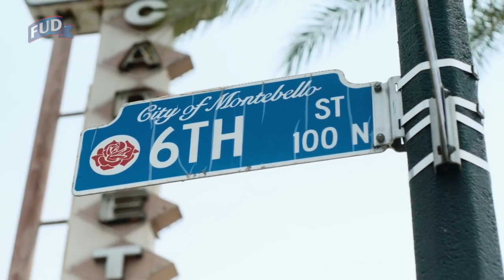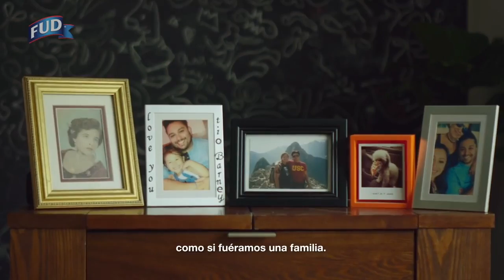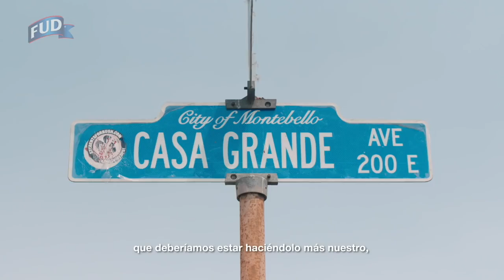Barney Santos - Hispanic Heritage Month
Hispanic Heritage Month